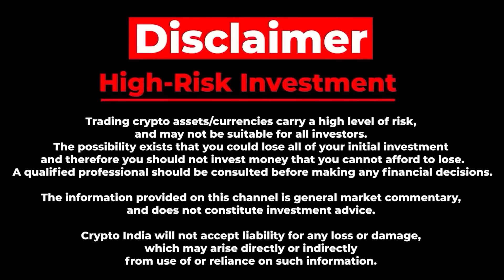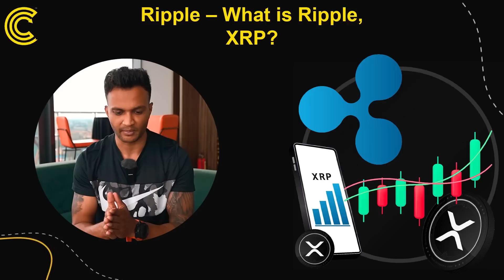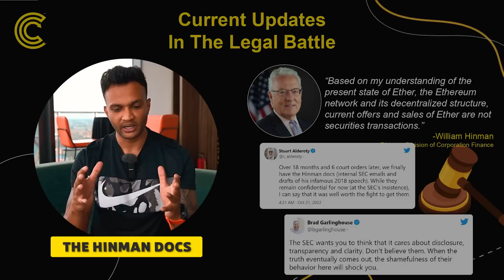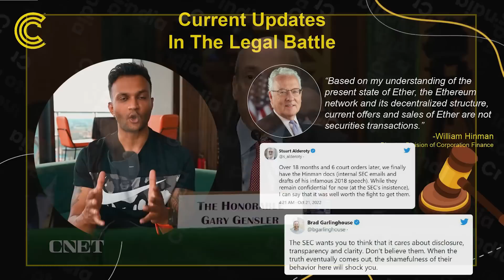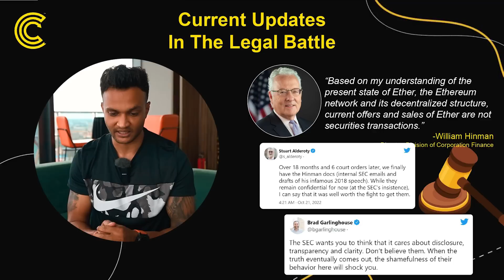RIPPLE XRP vs SEC || YOU NEED TO SEE THIS !!